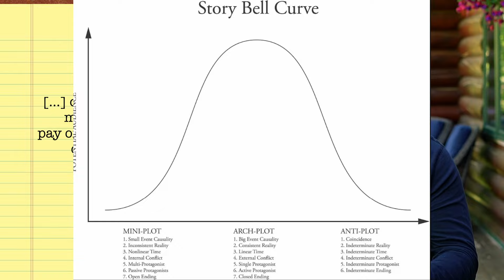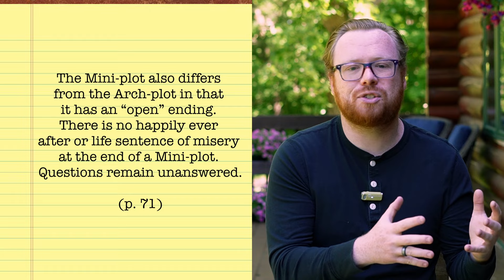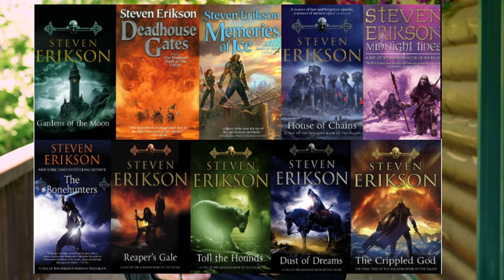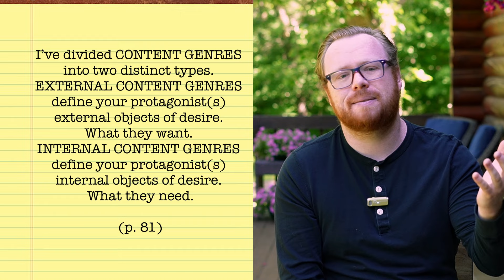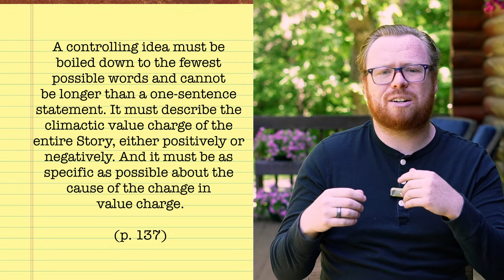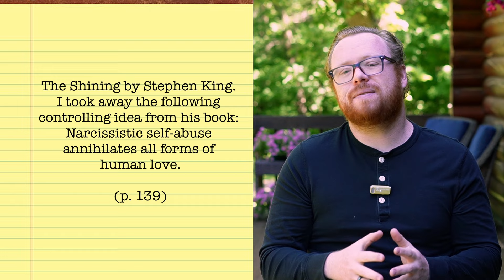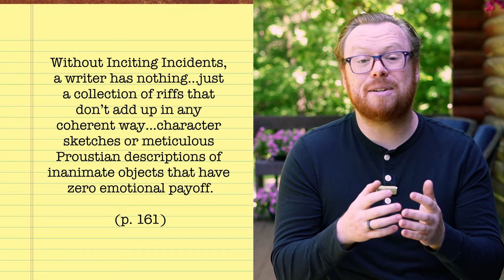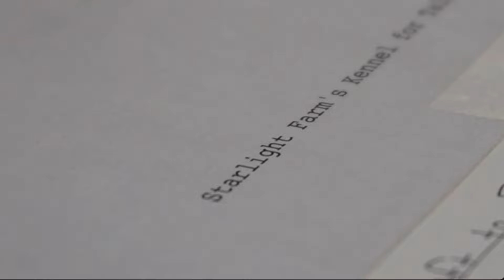The Story Grid: The Book That Makes Your Stories FEEL GOOD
The Story Grid is a framework that helps you map out your story to tell where your story is lacking and how it can be improved. Shawn Coyne really created something special here! If you want more content based on the Story Grid, then check out their youtube channel!

I've been loving this series on great writing books and great writing advice! It's pushed me to read more book on writing and learn how to tell great stories. Watch this video to learn how to write and check out my previous video for more awesome writing books:

Books Mentioned:
On Writing by Stephen King
Save the Cat by Jessica Brody
Bird by Bird by Anne Lamott
The Art of Fiction by John Gardner

Want more great writing content? My series Writers Start Here explores every aspect of writing from Plots to Setting to Characters and more. Check out the playlist here: